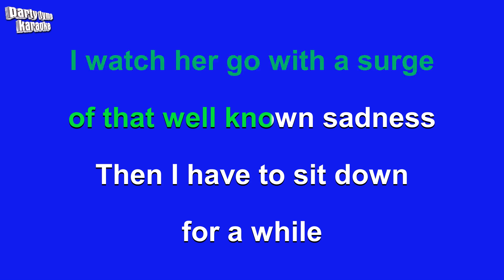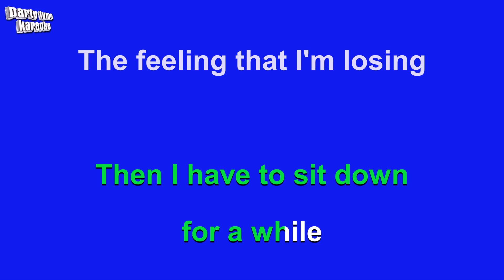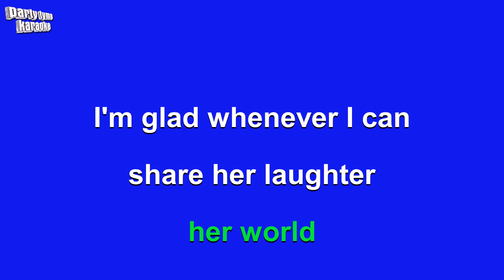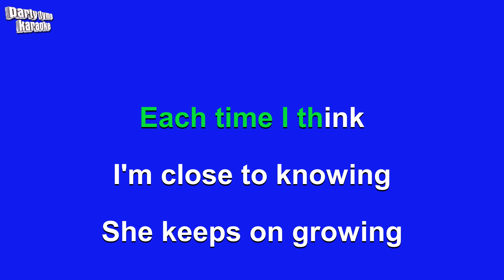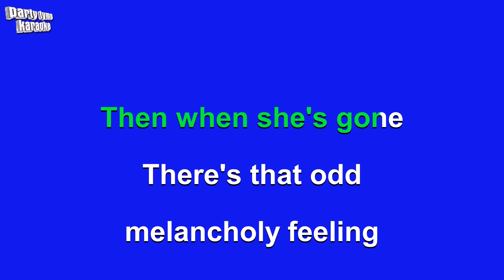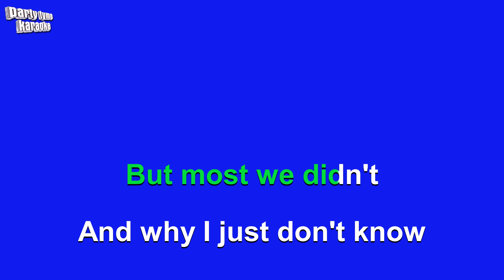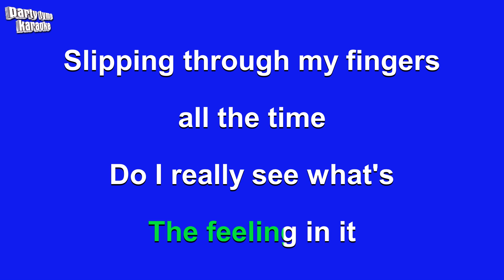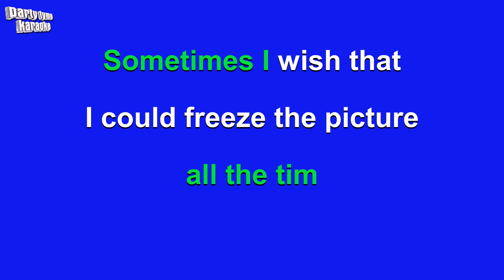Abba - Slipping Through My Fingers (Karaoke Version)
Karaoke sing-along version of 'Slipping Through My Fingers'
made popular by Abba,